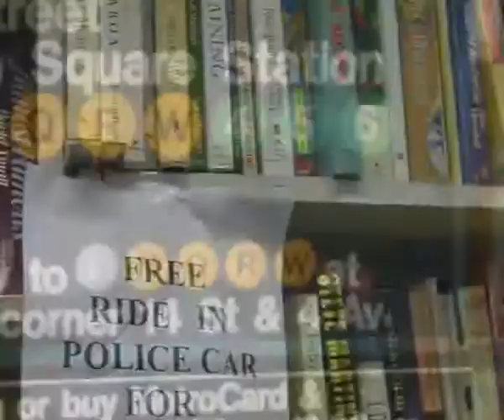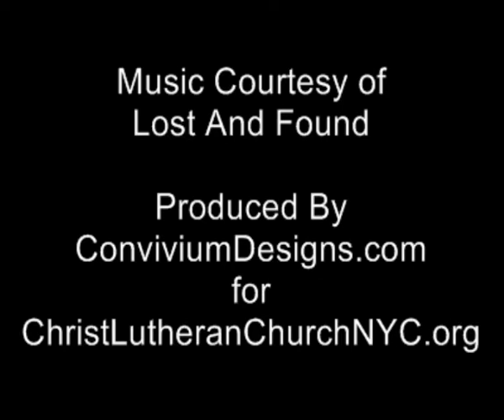Lost And Found - Everybody in the Whole World Matters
Christ Lutheran Church, New York City in the Union Square Neighborhood of Manhattan; ELCA; Music by LOST AND FOUND; William Baum